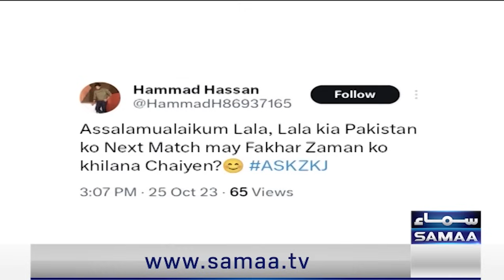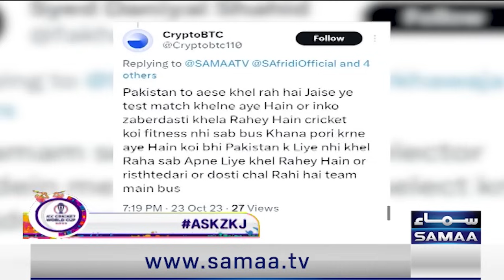Shahid Afridi Gave Best Tips & Advice To The Shadab Khan & Pak Team To Reach The World Cup Final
Shahid Afridi Gave Best Tips & Advice To The Shadab Khan & Pak Team To Reach The World Cup Final | World Cup 2023 | Zor Ka Jor | SAMAA TV